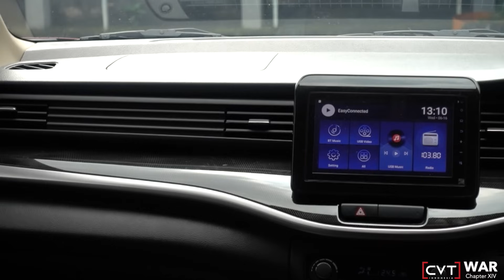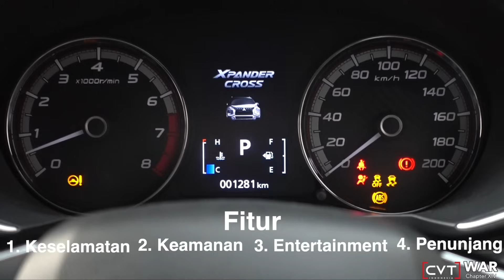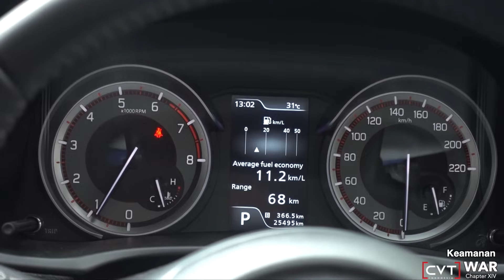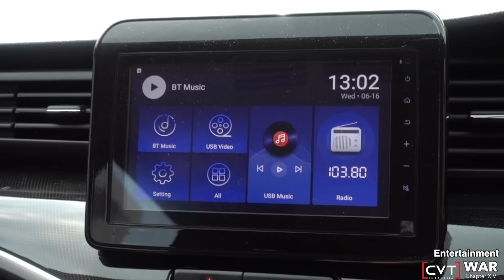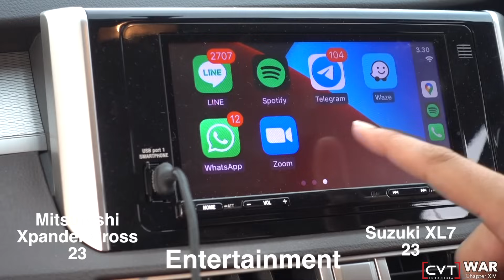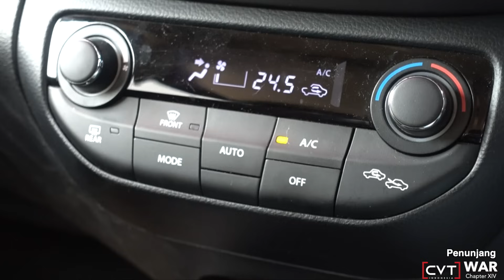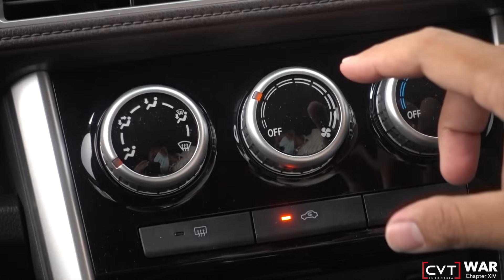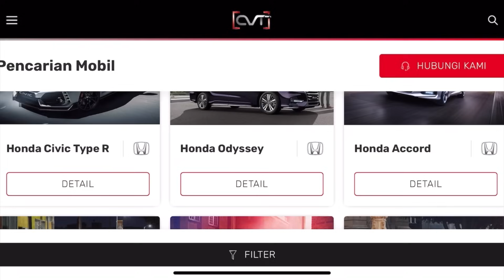CVT WAR XIV: MITSUBISHI XPANDER CROSS VS SUZUKI XL7 | SIAPA L-SUV TERBAIK?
CVT WAR XIII: Mitsubishi Xpander Cross vs Suzuki XL7

Suzuki XL7
Driver: Gopas Tobing

Mitsubishi Xpander Cross
Driver: Jason Andhika Syarief

Website Kami
cvtindonesia.co.id

Directed by:
- Reza RFR

Videographer:
- Reza RFR
- Jason Andhika Syarief
- Reiner Karnadi
- Gopas Tobing

Editor
- Reza RFR